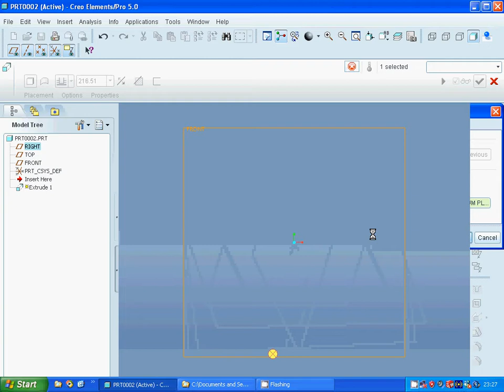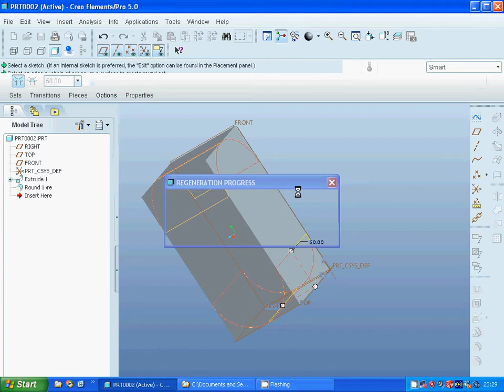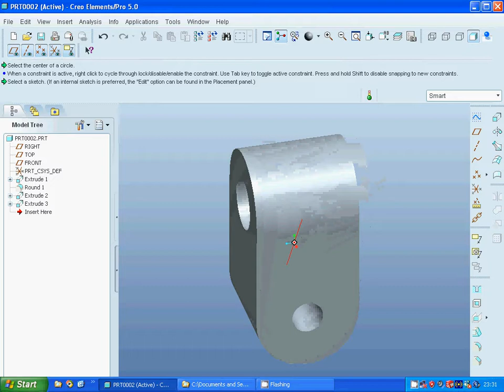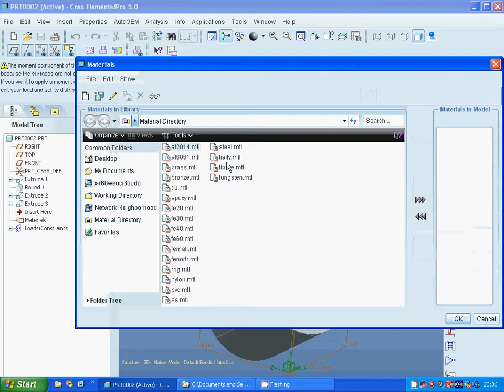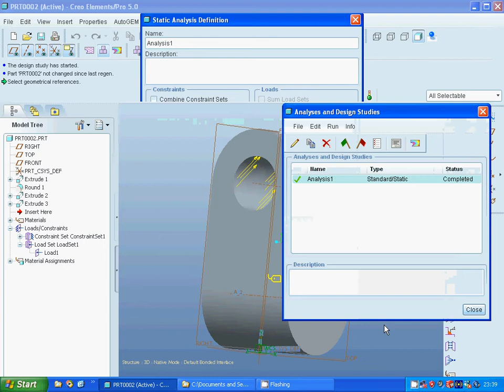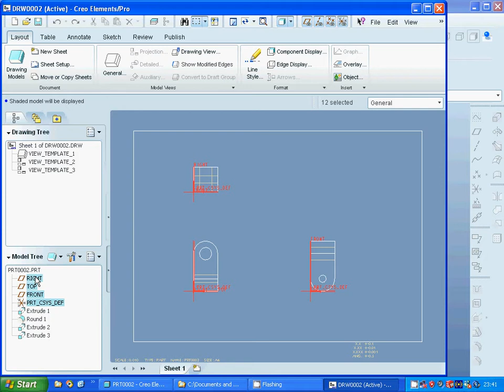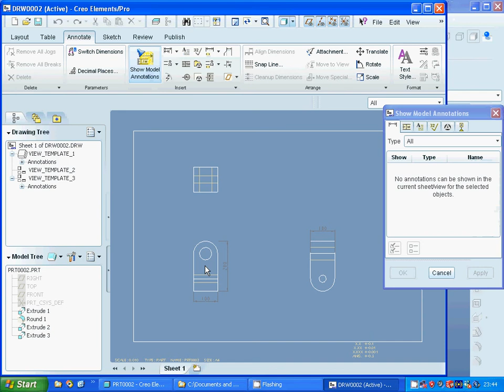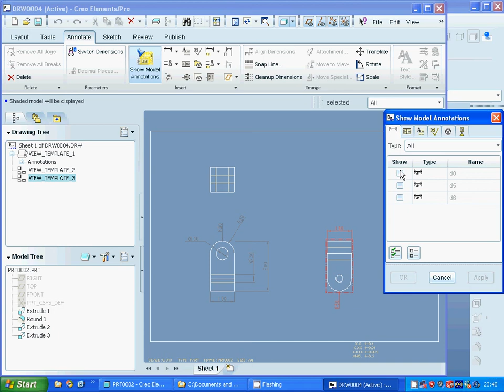proE extrude and fillet